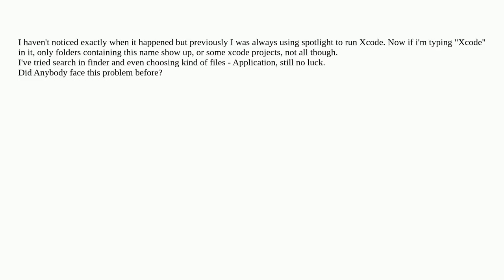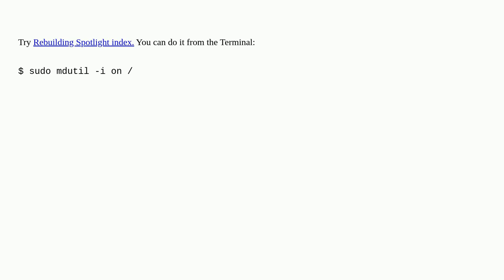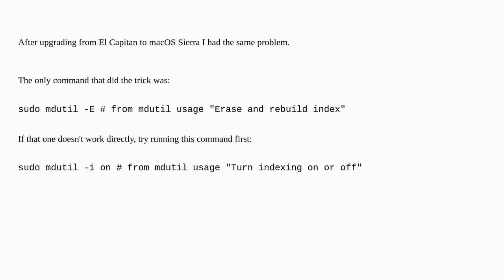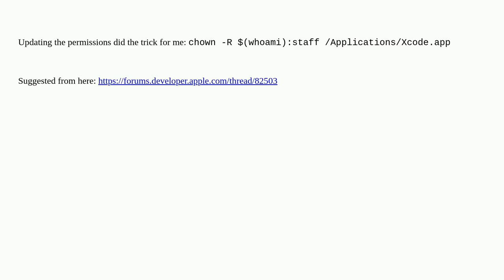Apple: Xcode doesn't show up in spotlight results, neither search results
Xcode doesn't show up in spotlight results, neither search results

A special thanks goes out to the community

  search finder xcode spotlight